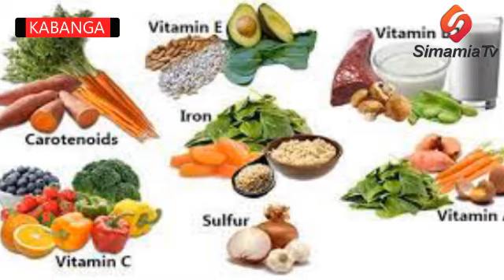KILICHO JIFICHA KWENYE MFUMUKO WA BEI